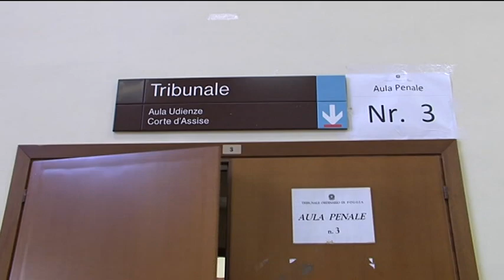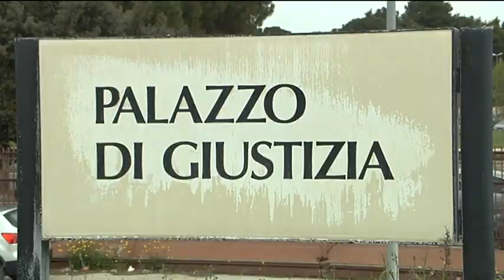Pakistano arrestato per omicidio: "Non possiamo rimandarlo a casa, rischia la pena di morte"